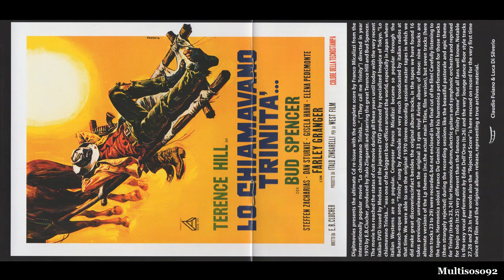Franco Micalizzi - My Name Is Trinity Soundtrack - C'e Un Tempo Per Vincere v2